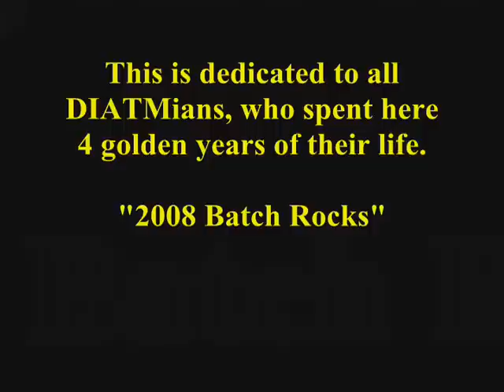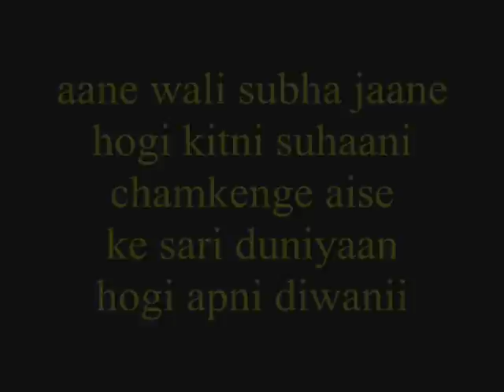A Short Video of DIATM 2008 Batch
A short video on 2008 passout batch from Durgapur Institute of Advanced Technology and Management, better known as DIATM. Miss those golden days of my life.